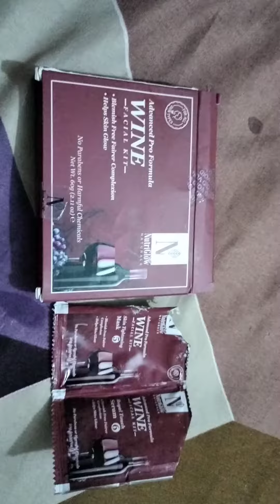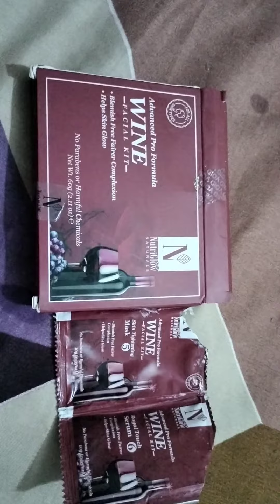true review of nutriglow wine facial kit